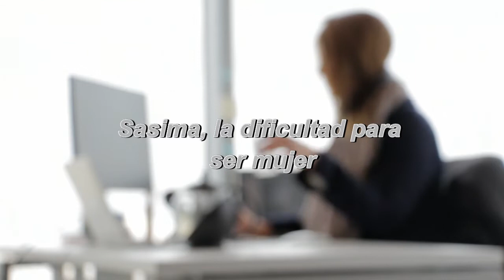Sasima, la dificultad para ser mujer